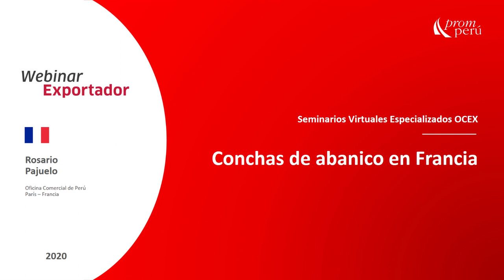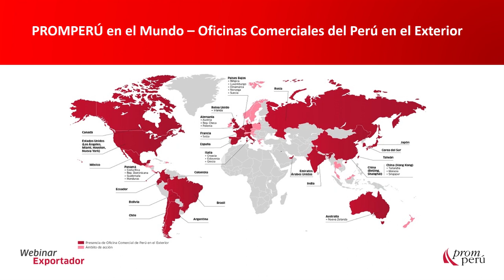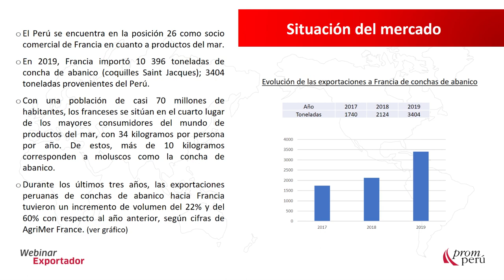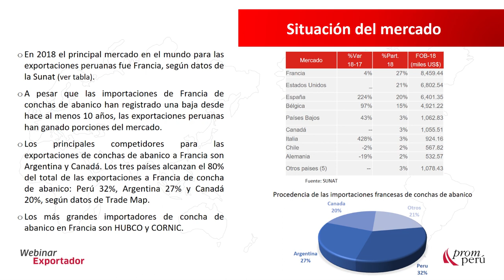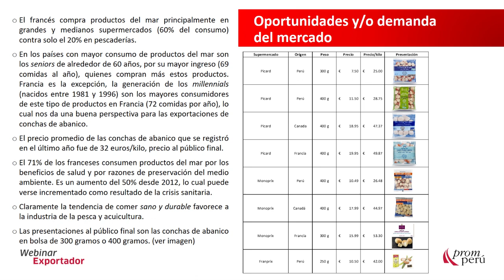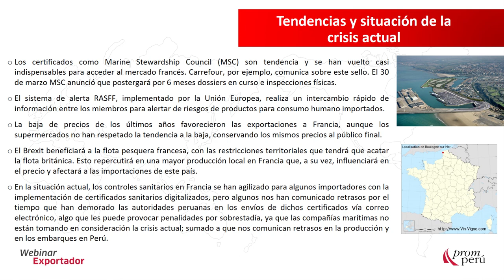Situación para las exportaciones de conchas de abanico en Francia - Rosario Pajuelo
En el marco del Estado de Emergencia por COVID-19, el jueves 2 de abril de 2020, PROMPERÚ Francia desarrolló un webinar dirigido a exportadores y emprendedores del rubro de conchas de abanico a cargo de Rosario Pajuelo, Consejero Comercial de PROMPERÚ Francia.